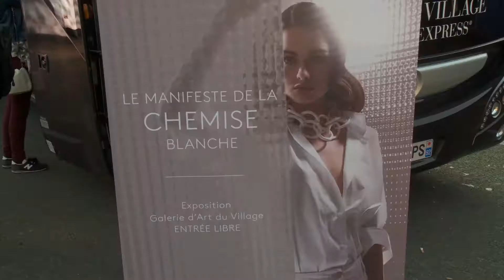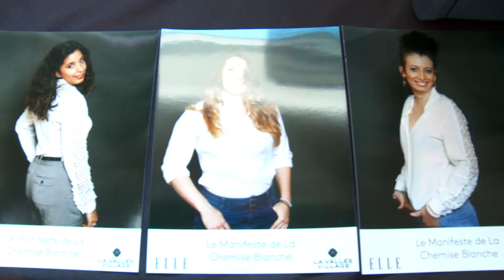Journée VIP La Vallée Village X ELLE magazine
Le 27 septembre 2015, La Vallée Village a accueilli quelques lectrices privilégiées du magazine Elle pour une journée VIP placée sous le signe de la chemise blanche.

On 27 September 2015, La Vallée Village hosted a handful of readers of Elle magazine for a VIP day under the sign of the white shirt.